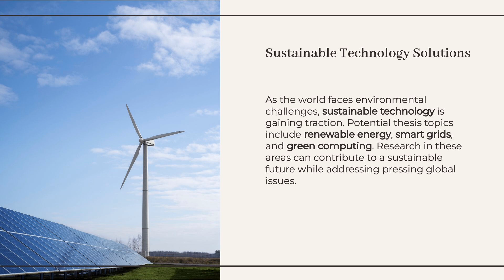September 22, 2024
Here are some of the latest trending MTech thesis topics for 2024:

1. **Artificial Intelligence (AI) and Machine Learning**:
   - Deep learning and reinforcement learning advancements.
   - Natural language processing (NLP) applications.
   - AI in healthcare, autonomous systems, and cybersecurity.

2. **Cloud and Fog Computing**:
   - Optimizing green cloud computing to reduce network faults.
   - Fog computing frameworks for decentralized data processing closer to devices【8†source】【9†source】.

3. **Data Mining and Big Data**:
   - Enhancing clustering algorithms for large datasets.
   - Data mining techniques for fraud detection, heart disease prediction, and social media sentiment analysis【9†source】【10†source】.

4. **Blockchain Technology**:
   - Blockchain applications in supply chain transparency, healthcare, and digital identity management【8†source】.

5. **Wireless Networks and Mobile Ad-hoc Networks (MANETs)**:
   - Security in MANETs (e.g., black hole or wormhole attack mitigation).
   - Energy-efficient routing in wireless ad-hoc networks【10†source】.

6. **Robotics**:
   - Swarm robotics, human-robot collaboration, and robot learning.
   - Ethical considerations in robotics【9†source】.

These areas reflect growing trends in computer science and offer significant research potential for your thesis.